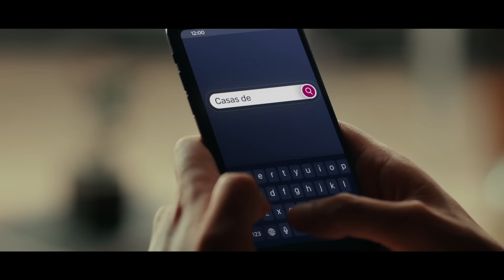FANÁTICOS - La Copa Libertadores será histórica Huachipato/Cobresal/Palestino/Colo-Colo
La Copa Libertadores marcará un hito con la presencia de Huachipato, Cobresal, Palestino y Colo-Colo disputando las fases de grupos, solo faltan unos días para conocer a sus rivales. Mati Fuenzalida, Cristián Caamaño y Francisco Sagredo buscan posibles cruces asumiendo los enfrentamientos ante Brasileños y Argentinos. Además, analizan el día después del equipo de Almirón tras la clasificación en el Estadio Monumental.